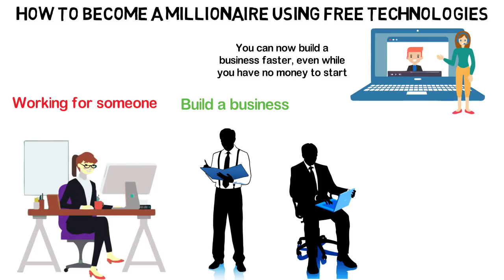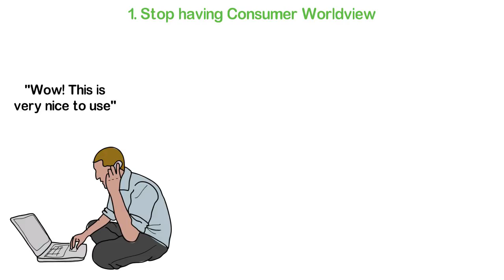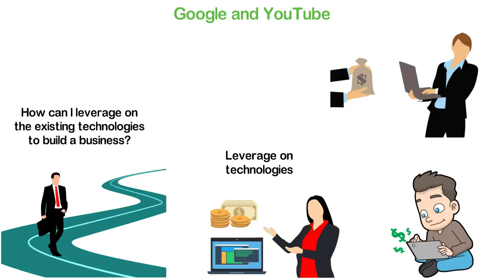How to Become a Millionaire Using FREE Technology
How to become a millionaire using free technologies

In the days of our fathers, there were basically two ways to make money; spend three decades building slow growing bricks and mortar business or work for a company for 35 years. Obviously, the first part is tough and not many people ever dare it so most of our parents simply chose the part of work. Work a job you hate for 35 years and retire broke. Though most people still follow that path today, there are several other options available for you, if you’re smart. Today, you can make a whole lot of money by leveraging on the existing technologies or build your own. Unlike in the days of our fathers, you can now build a business faster, even while you’ve got no money to start. In this video, I’m going to be discussing with you how you can become rich by using the power of the technologies.